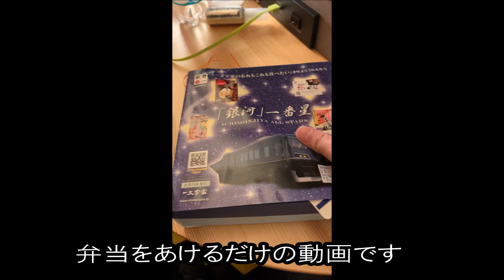ウエストエクスプレス銀河 山陰コース 一文字家さんの弁当 「銀河一番星」を開ける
松江駅の一文字家さんで作られた、
ウェストエクスプレス銀河特製弁当。

「銀河一番星」

★「関西の旅好き人」とは・・・

観光列車旅や美味しいお店を巡る旅好きのブロガーです。
ななつ星に乗ってからの水戸岡デザインや観光列車が大好き！

このYouTubeはブログ記事と連動している場合が多いのでぜひブログの方もごらんください。

●ブログ「鉄・旅・食つれづれ日記」

ブログに掲載できなかった写真や、
旅行中はその様子をストーリーズにアップしています。

観光列車の情報などをツイートしています。

★ What is "travel lover in Kansai"?

A blogger who loves sightseeing train trips and traveling around delicious shops.
I love Mitooka design and sightseeing trains after riding the Seven Stars in Kyushu!

This YouTube is often linked to blog articles, so please take a look at the blog as well.

● Blog "Train/Travel/Food Tsurezure Diary"

Other···

Photos that couldn't be posted on the blog,
During the trip, I'm uploading the situation to Stories.

We tweet information about sightseeing trains.